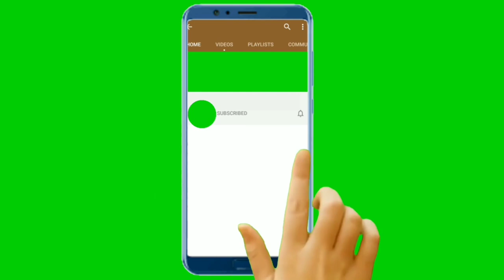Janamashtmi Special vlog 2021, janamashtmi decoration ka special Vlog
Is video me aap ke sath  janamashtmi ka vlog share kar rahi hu